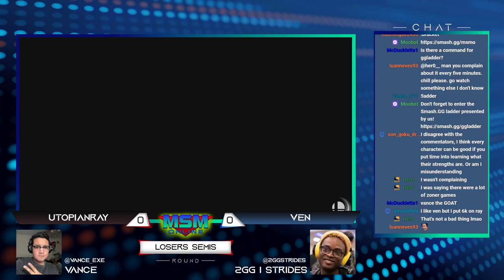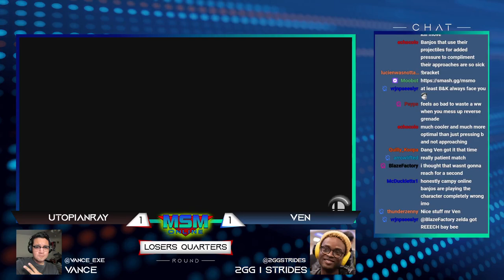MSM Online 42 - ven (Zelda) Vs. UtopianRay (Banjo & Kazooie) Losers Quarters - Smash Ultimate